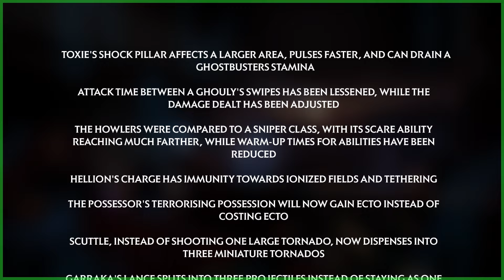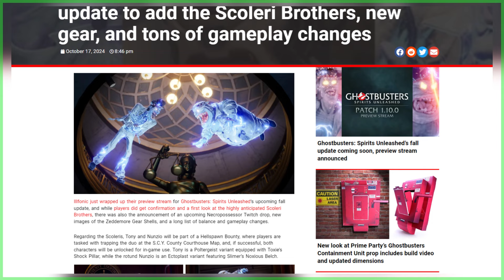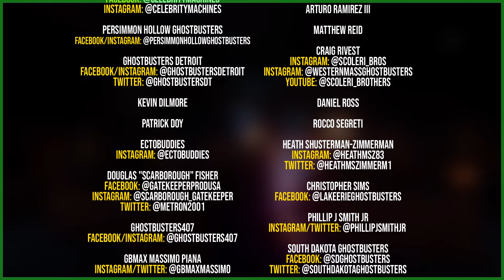Ghostbusters: Spirits Unleashed Fall Update | New DLC = BIG Changes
SEND GHOSTBUSTERS NEWS FAN MAIL:
Ghostbusters News
PMB #228
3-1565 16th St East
Owen Sound, ON N4K 5N3
Canada